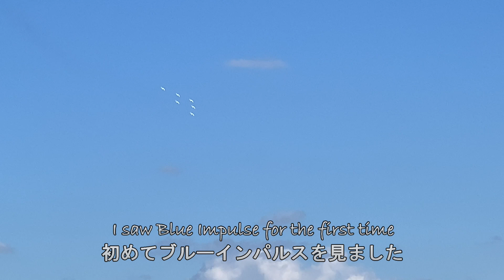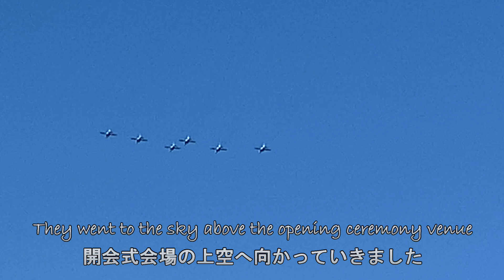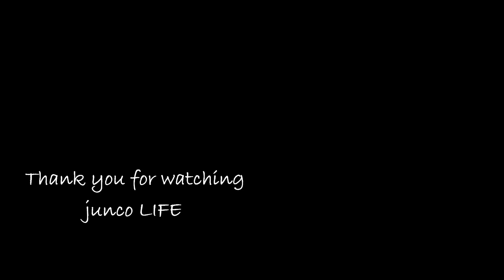【秋のガーデニング】 枕木調平板で花壇に小道を作る/10月上旬の庭仕事/種まき後のポット上げ/小さな家庭菜園/とちぎ国体ブルーインパルス祝賀飛行/18歳の愛猫うしくん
秋の季節が深まり、楽しいガーデニングの季節になりましたね。
今回は、使い勝手の良い花壇にするために、コンクリート製枕木調平板で小道を作ってみました。配置変更可能な置くだけの小道です。
これで、花壇のお手入れがしやすくなりました。
種まき後に順次発芽した子たちをポット上げしています。
我が家の小さな家庭菜園では、大根や人参、二十日大根などの種を蒔いたり、防虫ネットを作って被せたりしました。
10月１日、とちぎ国体開会式では、ブルーインパルスの祝賀飛行があり、
自宅近くの見晴らしの良いところで見学をしました。
初めて見るブルーインパルスに感動しました。
いつもの18歳のうしにまったりした様子もお楽しみいただけると嬉しいです。
尚、次回の動画では小道周りに植栽をした様子をお届けします。
どうぞお楽しみにお待ちいただけるととっても嬉しいです。

動画で使用した素敵な音楽　甘茶の音楽工房
「夏色のキャンパス」「秋うらら」「秋色の丘」「恋するイチゴ」です。
素敵な音楽をありがとうございます。